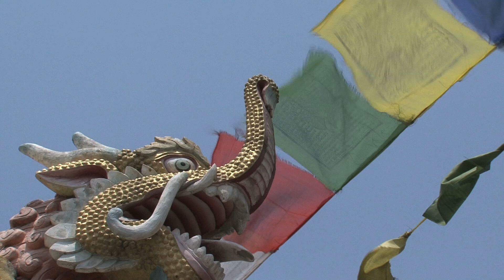Ecologie Three Songs for Meditation, Part 2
Joaquin Liévano performs three songs live: Ecologie, Desert Winds, Castilian Love Song.
Enlightened music for meditation.
Composed by Rama, Dr. Frederick Lenz and Joaquin Liévano.